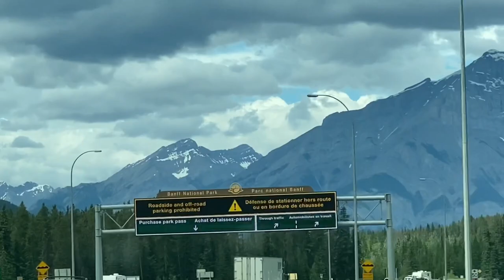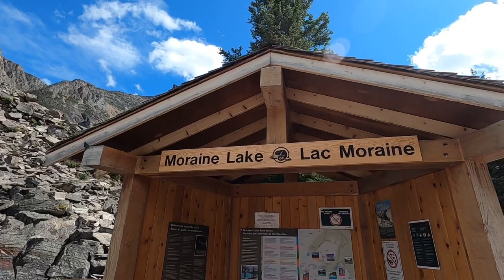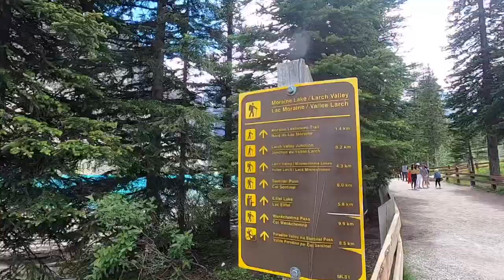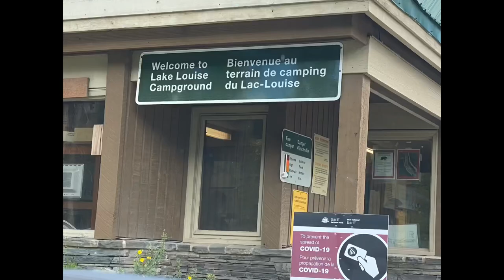Explore Banff, Lake Louise/ 2 nights camping at Lake Louise campground- Part 1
Had 2 nights camping at Lake Louise campground so we can explore Moraine Lake, Lake Louise and Banff. Hiked at Plain of the Six Glacier, rode at Banff Gondola and walked to the lookout of Sulphur Mountain.